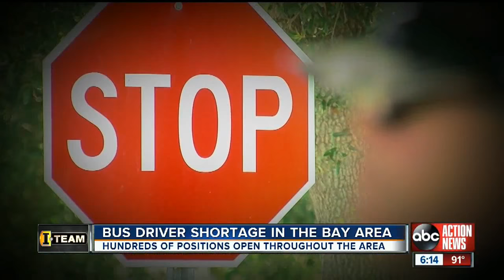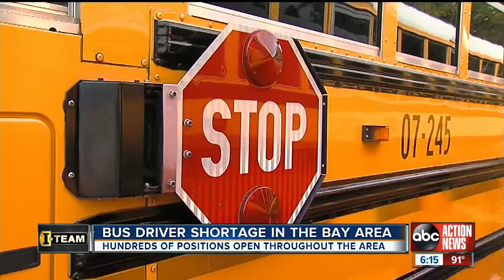School districts short bus drivers days before classes set to begin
Days away from school, districts are still needing drivers to transport children. The I-Team found many areas are experiencing a bus driver shortage. A local veteran bus driver tells us it's frustrating being under staffed.